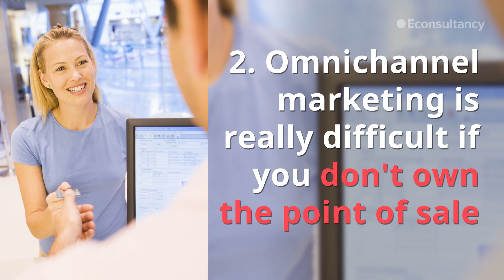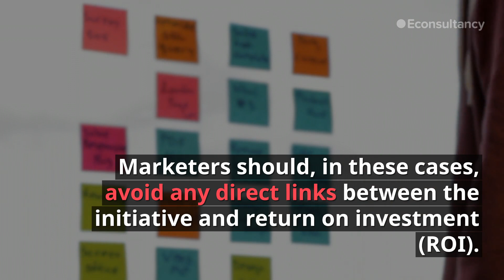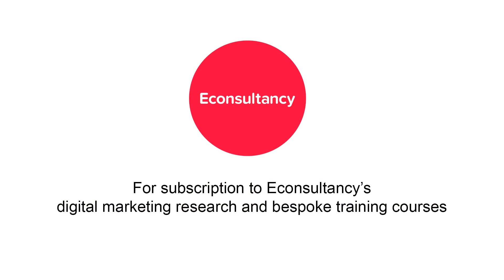Digital Cream Sydney 2018 – Omnichannel